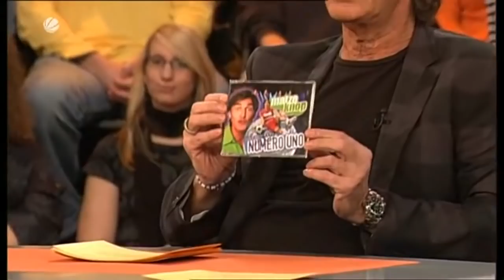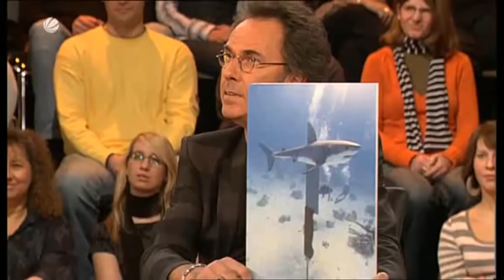Genial daneben vom 7. Februar 2009 (Folge 363)